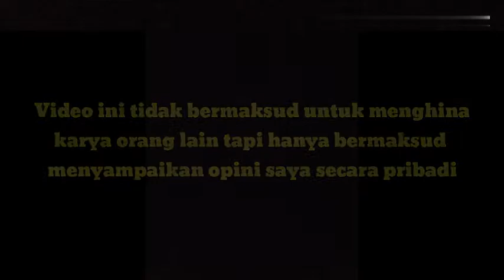Film-film adaptasi Hollywood sering gagal!? (Topic Random)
Yap video ini hanya berisikan opini saya saja tentang film-film adaptasi yang kebanyakan sering gagal dan malah cuma jadi media untuk milking duit sebanyak-banyaknya.

The footage of Sonic Hedgehog trailer is owned by Paramount studios